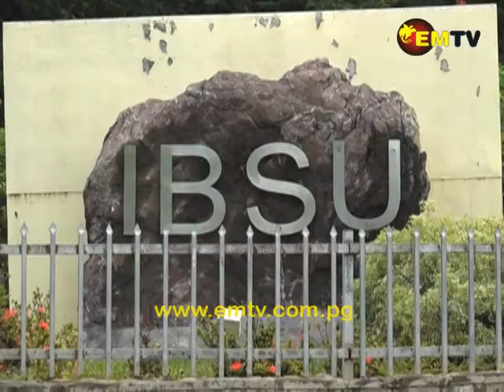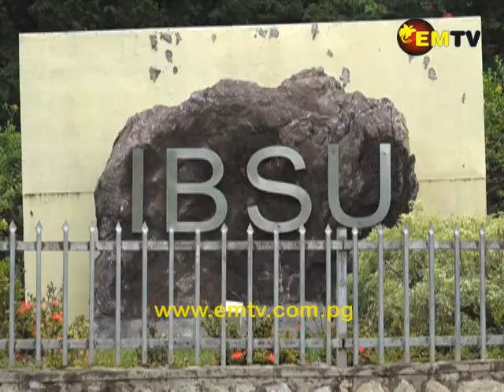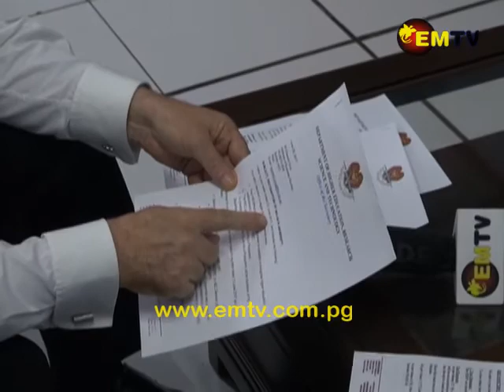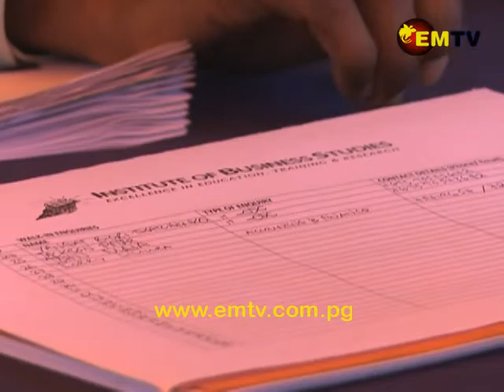Higher Education Department: IBSU Not a Recognised University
The Higher Education Department still maintains that IBSU is not a recognised university that should be operating in the country.

Departmental Head, Father Jan Czuba, says the decision to revoke IBSU’s status is from the national higher technical education board, solely responsible for permitting higher learning institutions in the country.

And as department, they only facilitate.

Meanwhile Father Jan was disappointed that IBS Group had not invited him or an officer from the department to the IBS parents and students meeting with the media yesterday.